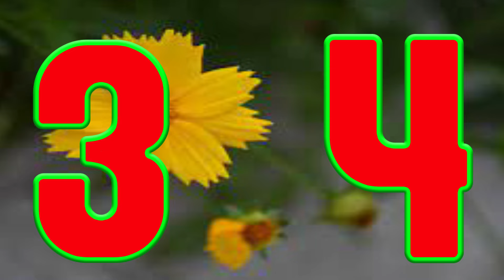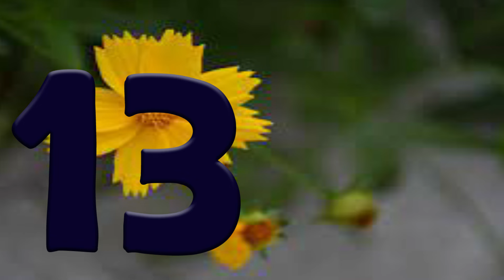Learn Number 1 to 20 | alphabet song | nursery rhymes | Abc phonics song | Learn Shape number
This Video is a part of count number, kids learning and educational video, in this preschool learning video contains.
recognizing 1 to 20 and countain number 1 to 20.This video is ideal kindergarten school and preschool to learn number with fan and easy way.this video is just for you,we have a fan to teach counting 1-20 and learning Number 1 to 20.

1. toddlers learning videos
2. educational videos for 5 year olds
3. learning videos for toddlers
4. kindergarten learning videos
5. kindergarten learning videos reading english
6. kids a to z reading
7. Kids learning Videos for 5 years
8. preschool learning videos for 3 year olds Nursery rhymes in English

count number number song for toddlers,
number song, number song for toddlers,kids learning video, number 123,
أغنية رقم ، أغنية رقم للأطفال ،
Chanson de nombre, chanson de numéro pour les enfants,
Nummernlied, Nummernlied für Kinder,
Canzone di numero, canzone di numero per bambini,
Piosenki dla dzieci po angielsku, canciones en inglés para niños,เพลงภาษาอังกฤษสำหรับเด็ก, Comptines en anglais,Kinderlieder in Englisch, Lagu-lagu anak berbahasa Inggeris, Musik Untuk Anak,Engelse kinderliedjes, Músicas em inglês para crianças, Gyerekzene, barnvisorna på engelska, 英文兒歌, Písničky v angličtině, أناشيد أطفال باللغة الإنجليزية, अंग्रेजी में नर्सरी कविताएं, Barnerim på engelsk, Canzoni per bambini in inglese, abc song
count number, number song,123, kids number, kids learning number,kids videos, number song for toddlers, number song for kindergarten,
number song for toddlers,
Canzone di numero, canzone di numero per bambini, number song,1 to 10 number, 1 to 100 number,